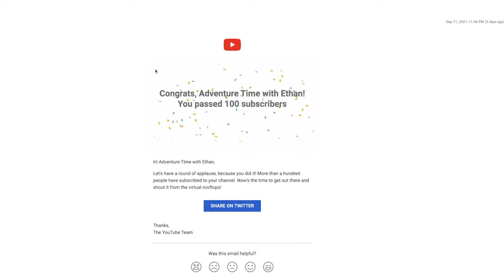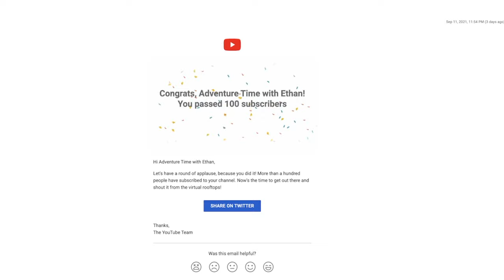Thank you 100 Subscribers!